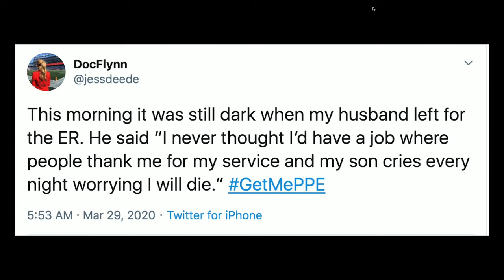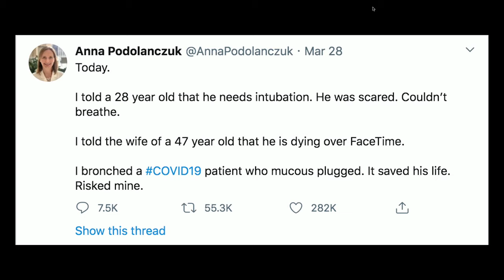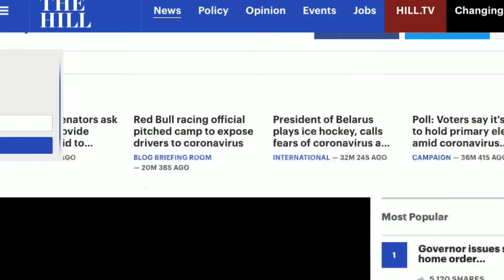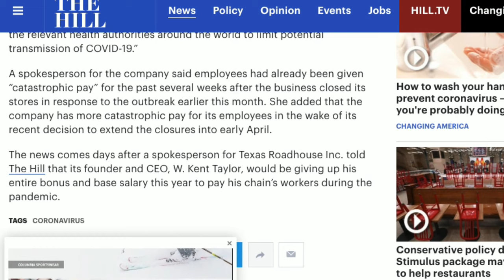Navigating The Financial Storm of Coronavirus w/ Ajay Gupta & Maria Menounos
Ep. 57  Many good, hardworking people are being financially devastated by this global pandemic. You may be one of them. Luckily, Ajay Gupta is here to help you, with PRACTICAL advice to ride out this storm and come out of the other side with your valuable money in your pocket.

Resources:

Tony Robbins Financial Book